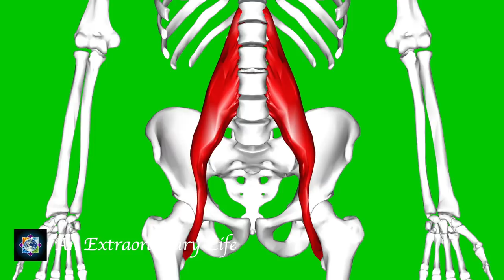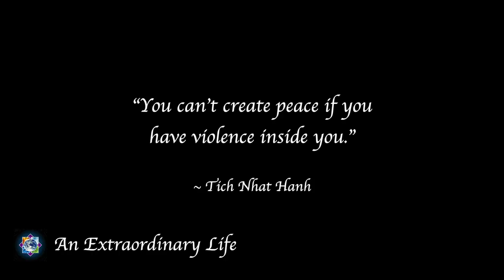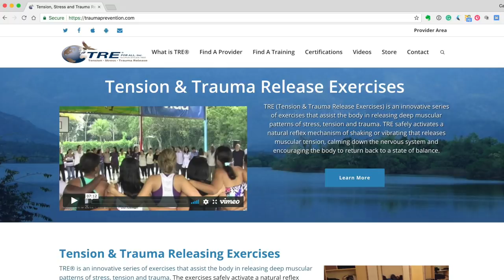David Berceli Interview with Dane Stevens on An Extraordinary Life TV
Dane Stevens interviews Dr. David Berceli who is the creator of the Trauma Release Exercises, or TRE. TRE are a series of exercises that fatigues the Psoas muscle, that causes the body to shake involuntarily. This involuntary shaking is the nervous system releasing the pent up energy that has been stored in the body from overwhelming or traumatic events, bringing the body - the nervous system back into homeostasis.